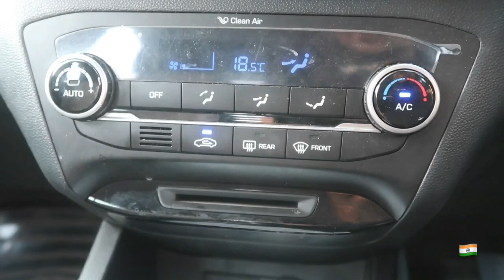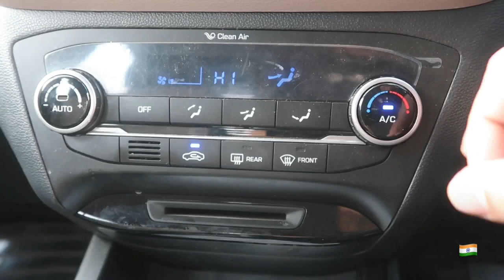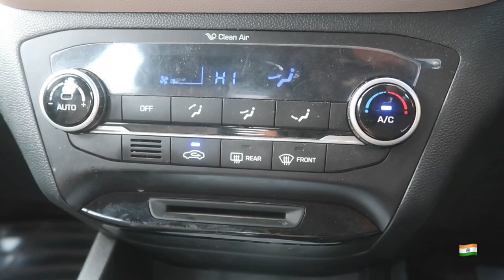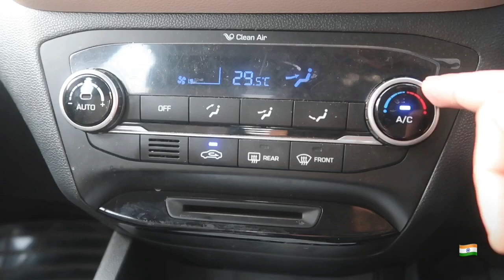i20 Car Heater |कार का हीटर कितना पेट्रोल या डीज़ल इस्तेमाल करता है?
For Order Car Charger